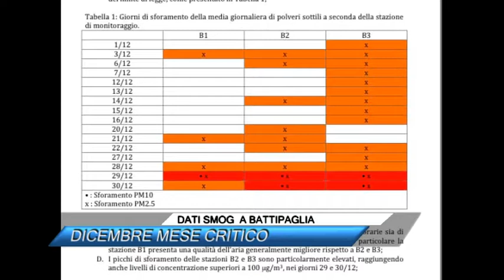DATI SMOG A BATTIPAGLIA, DICEMBRE MESE CRITICO